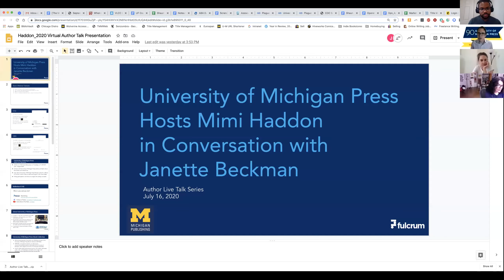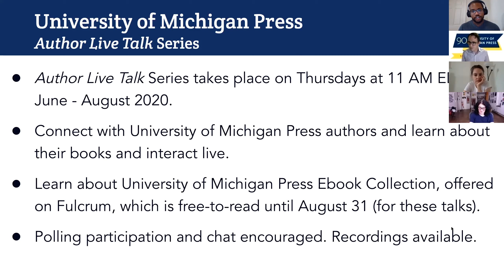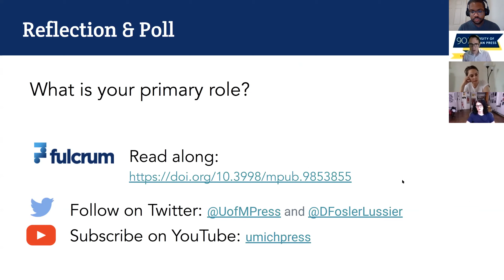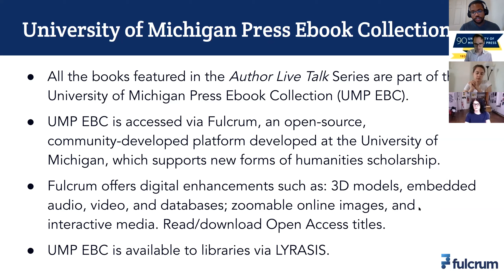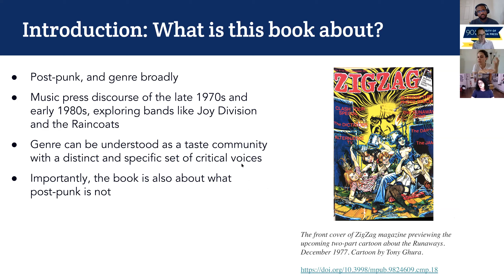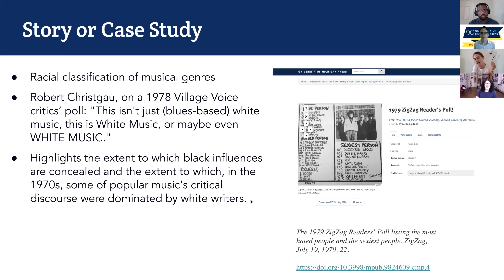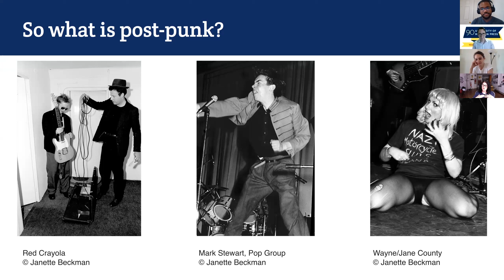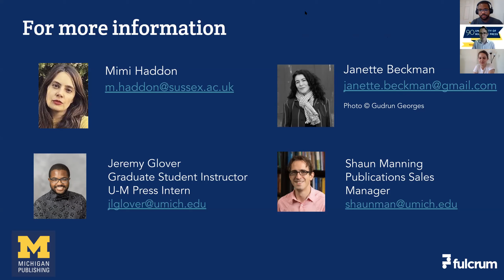Death Disco, or What is Post-Punk?: Mimi Haddon in Conversation with Janette Beckman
How to define the eclectic music of the late 1970s and early ’80s? How does it fit in with, or react against, punk, new wave, dub, and disco? Mimi Haddon and photographer Janette Beckman discuss the retronymic “post-punk” and how we should consider acts like Wire, PiL, Joy Division, the Raincoats, and Pere Ubu.